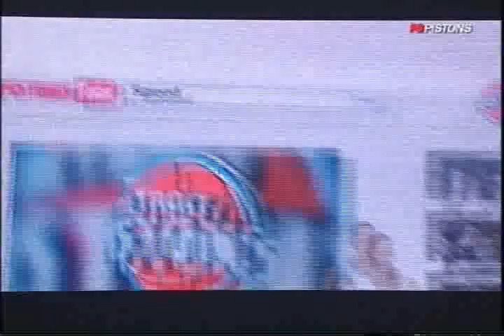2009-2010 Pistons Introductions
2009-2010 Pistons Introductions-Big Ben Wallace back at the Palace in a Pistons uniform again.  And a heartfelt tribute to Bill Davidson.  No Need For Sheed